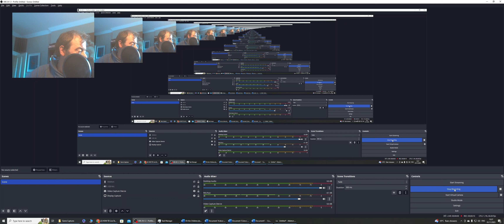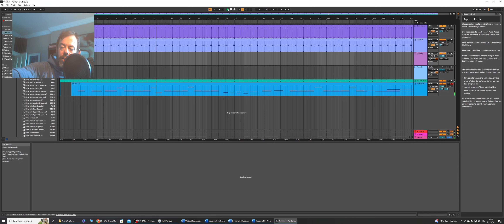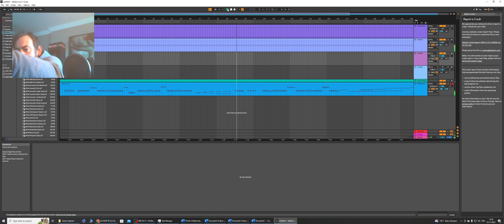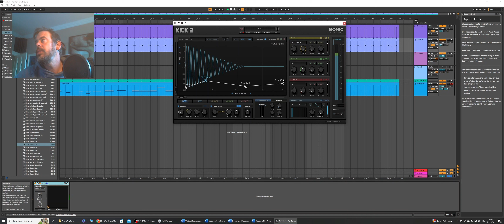Ableton into a USB Mic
Yep, not the best quality. My bad! I was a tad tired too work out the whole OBS recording Ableton thingy. It's possible for sure just couldn't recall how. Been a while since I jumped back into this shtuff. A nod to Aphex, as mentioned and somehow inspired by this

Thanks for listening. Might go back to this track and neaten up a little. But I basically recorded it into my usb mic, lol!

Lazy dot com  ;)